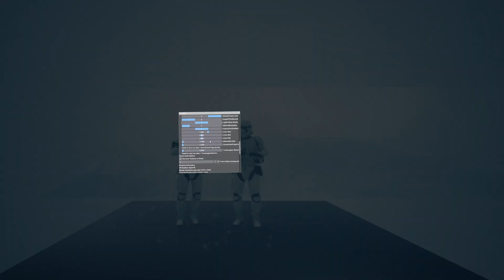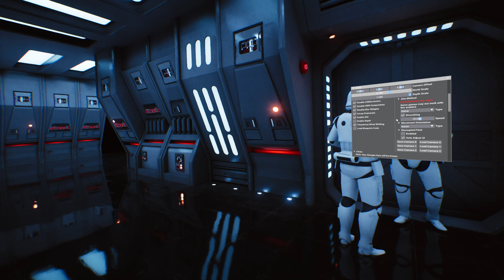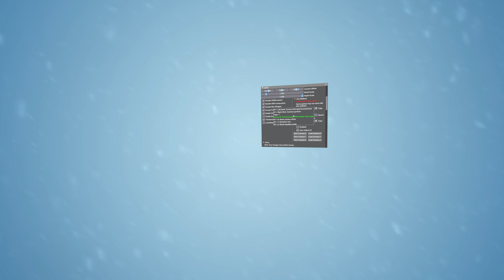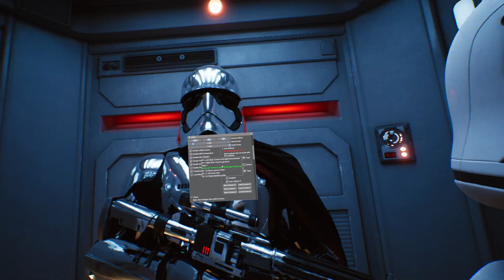STAR WARS "Reflections" Tech Demo - UEVR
Device: Meta Quest 2 via CableLink 3kx3k 90hz
Controls: Quest 2 Touch Controllers
PC: AMD Ryzen 9 7950X + 4090 + 64GB RAM -
Injection: OpenVR Synched Sequential and Skip Draw
UE 4.20.0

Little real time short video made with the Unreal Engine to showcase real time ray tracing, of course now can be experienced in VR! Not just games but this could be quite cool for all the film/television Unreal Projects out there that might have some expanded functionality as VR experiences.